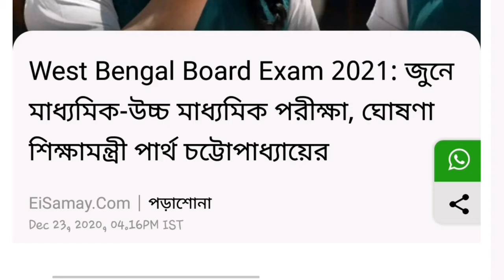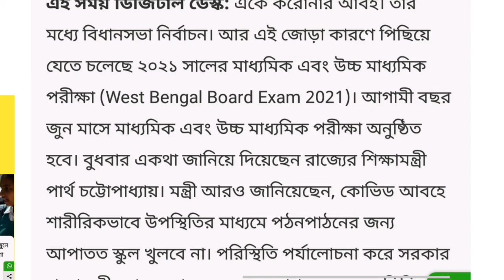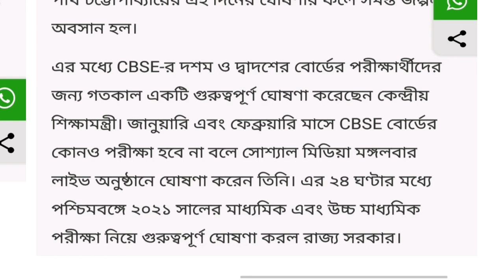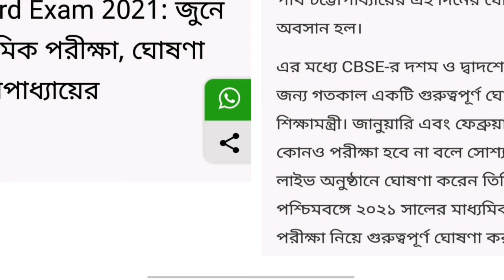West Bengal Board Class (X) & (XII) EXAM 2021, WILL BE HELD IN JUNE.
Video টি তে west Bengal Board class 9 & 10 + 11 & 12  এর chapter ভিত্তিক পড়ানো হয়।
Classnote ও Mock Test এর জন্য কোচিং সেন্টারে যোগাযোগ কর।
স্থান: বাগুইআটি / হাতিয়াড়া বাবুরবাগান
কোলকাতা  700157